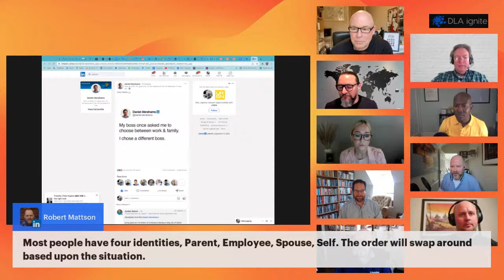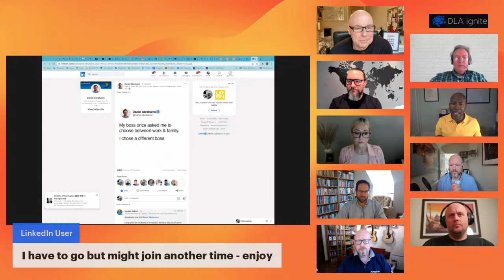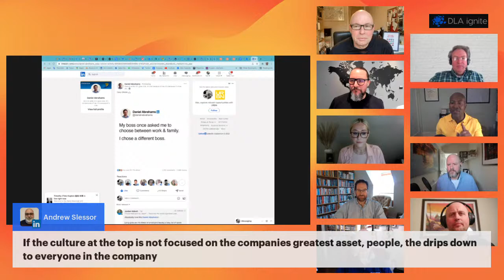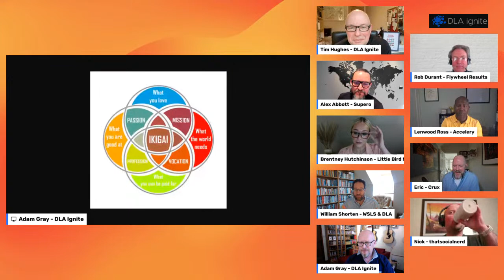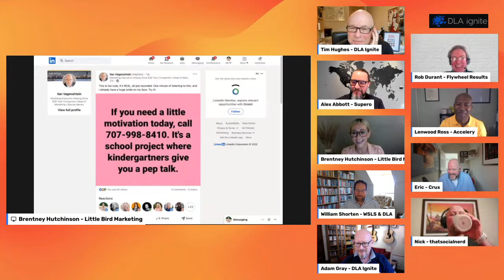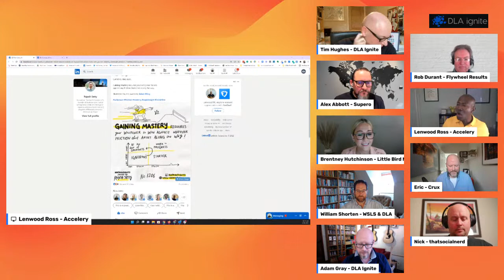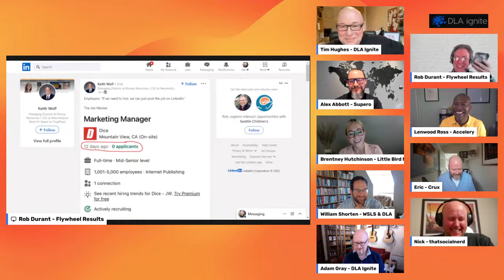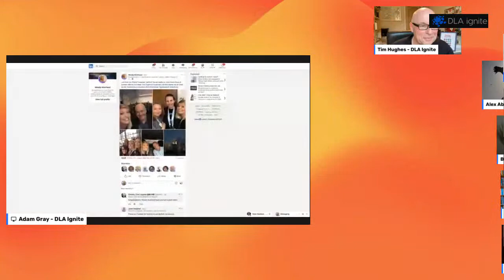Welcome to the digital download with guest editor William Shorten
First of all, this show is not a sales pitch

The objective here is to entertain and educate

By debating and sharing we can all enhance our digital skills

We want you, the audience to ask questions and debate with us

You can also debate and network with the linkedinfamily

This week we will share and discuss our content of the week

Which will include

This is a piece of content that has inspired us in the last 7 days

We welcome an audience questions and comments – join the debate